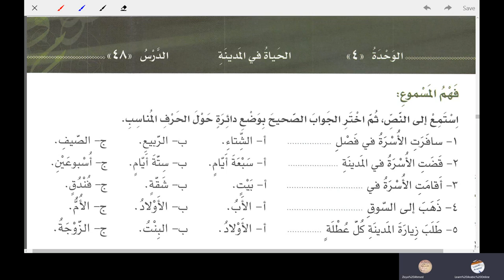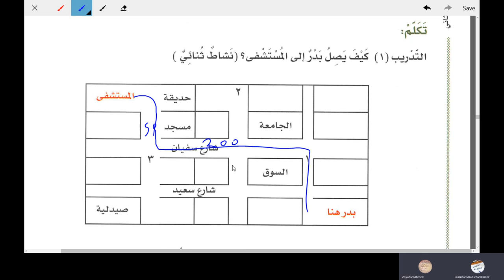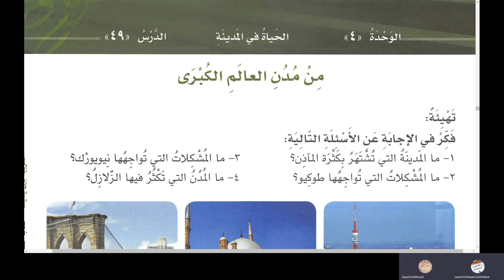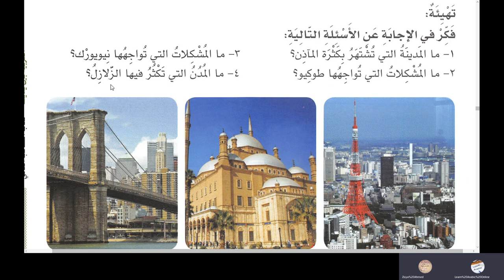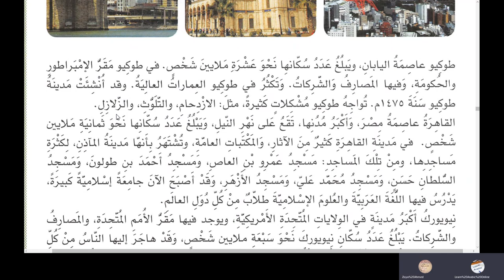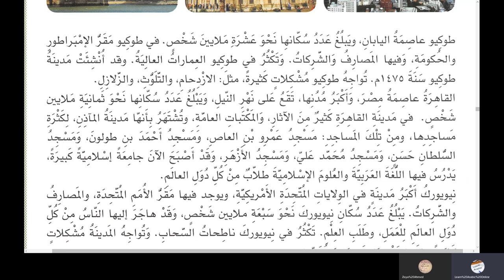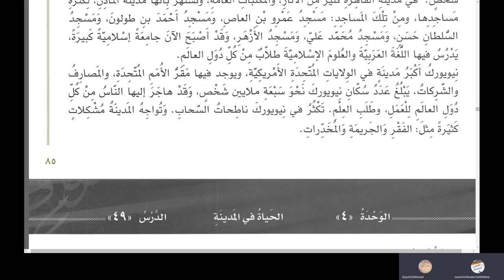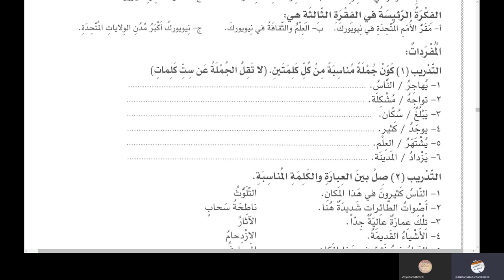Lesson 48 Al Arabiyyah Bayna Yadayk Book 2 Part 1 in Urdu Language